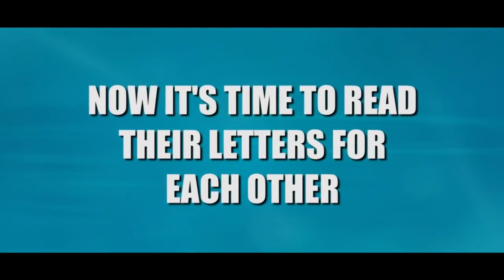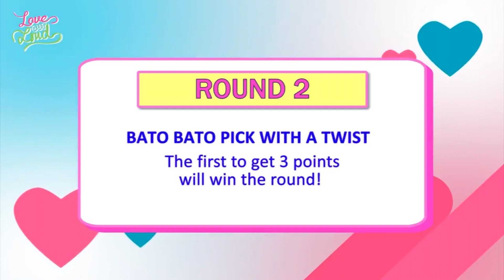Love out Loud Bato Bato Pick: DonKiss Vs. DonBelle